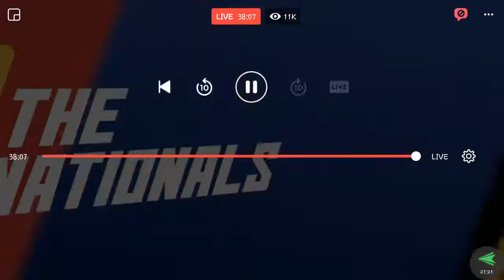Game 1 (BO3) Suha XCTN Punishers VS Happy Feet Emperor | THE NATIONALS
Game 1 BO3#THENATIONALS2019

Suha XCTN PUNISHERS VS HAPPY FEET EMPEROR